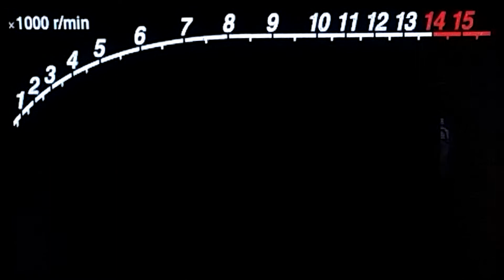Time to Get Home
It was a good trip back to Edmonton but was time to get home again. The morning was very cold and was glad I had long johns and heated grips as I hit a bit of snow on highway 2 on the way home.